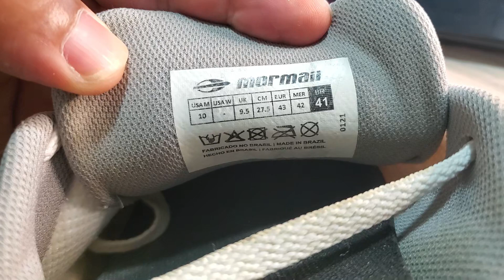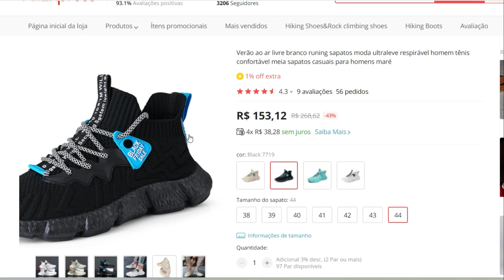Tênis. Chegou meu tênis do AliExpress, valeu a pena? fui taxado? Ep. 600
Link do tênis
No video de hoje trago mais um "tenis do aliexpress" e passar um feedbak de usuario comun sobre "tenis certo" o tamanho que vc deve comprar  e muito mais, enfim,   Depois de assistir esse vídeo sem dúvidas você vai coseguir decidir se vale a pena importar "tenis" (aliexpress) Este tênis pode ser usado em qualquer ocasião: caminhada, corrida, academia, trabalho ou passeio. Suas principais características são: boa contrução, maciez e estilo apenas um contra pesado.

neste video irei abordar varios assuntos e tirar as duvidas de quem esta procurando "tenis" ou  "tenis certo" ou "tenis aliexpress" e até  "tenis da shopee".

Minha Vitrine de Tênis na Amazon Brasil

Chegou meu tênis do aliexpress! Lindão
link do tênis
Esse tenis eu já uso a mais de 1 ano esta testado e aprovado)

Se você chegou até aqui, é porque está em busca de um bom "tenis"  aqui neste video eu apresento um tenis (um pouco pesado) mas  que talves te proporcione um bom desempenho, pois  eles são ideais para dias quentes, pois permitem que o pé respire melhor. Versáteis, adaptáveis a qualquer situação, e além disso, são fáceis de lavar.

Ou seja, você que esta a procura de um bom "tenis"  bom bonito e barato  esse tenis importado do "aliexpress"   pode ser  mais recomendados para você:

Sobre meu canal:
Criei esse Canal smartrafael para ajudar a todos que necessitam de auxílio ou informações corretas sobre importação e compras da china. também publicarei dicas e analise verdadeiras  de produtos como smartwatch, fones, tênis, smartphone  e outros gadgets. Me acompanhe aqui  no YouTube, vídeos toda semana.